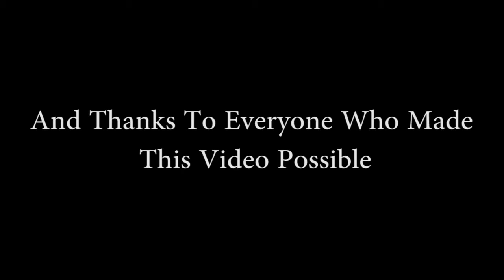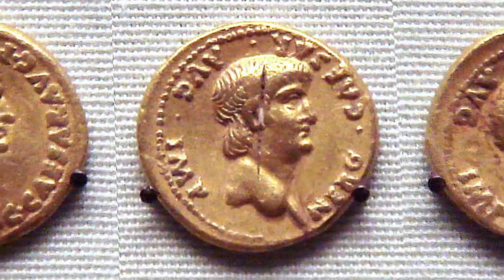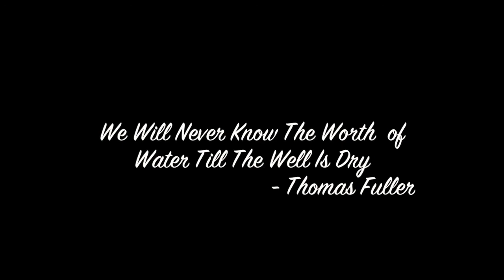Kanchimanathi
About Kanchimanathi